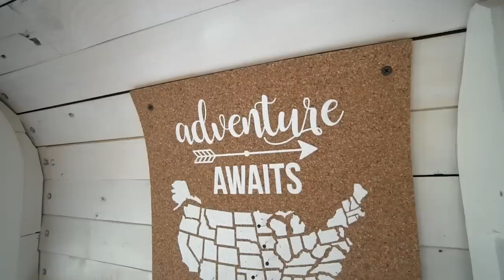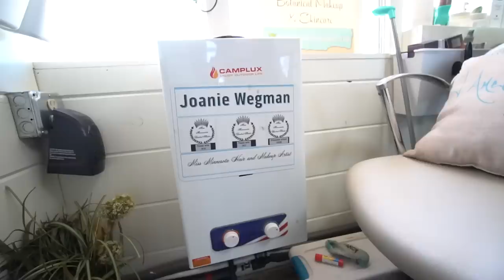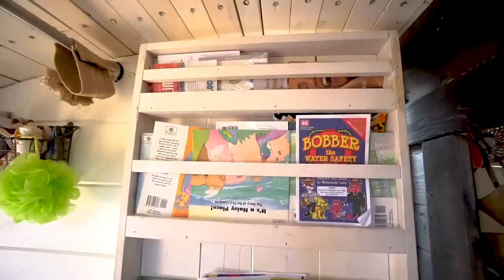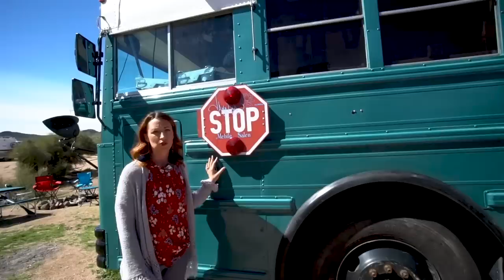Family Of 5 Sold Everything & Moved Into A School Bus Conversion - Built In Mobile Salon Business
Adam & Joanie sold their 6ac homestead and business to hit the road full time with their 3 young children. This video is full of great ideas for those looking to convert a school bus and bring an income stream along the way. They built a full salon so Joanie can work on the road!

Thank you to Stephen Havens and Jim Hoadley for your support!